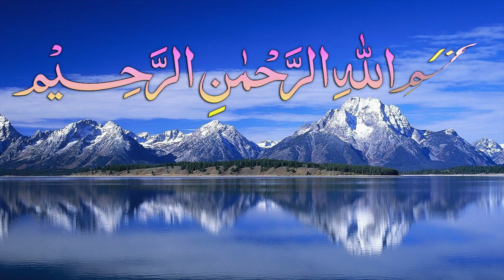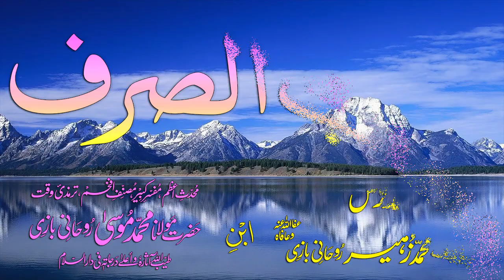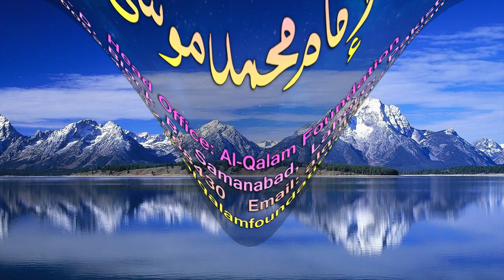Abwaab-e-Sarf Dars - 30 - Baab - 23 - by Maulana Muhammad Zuhair Albazi - 07/12/2008